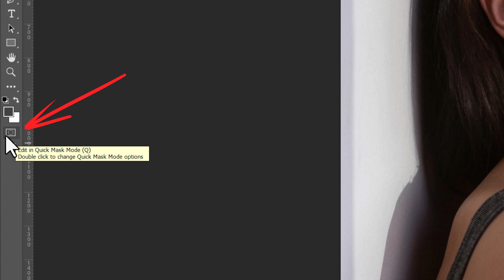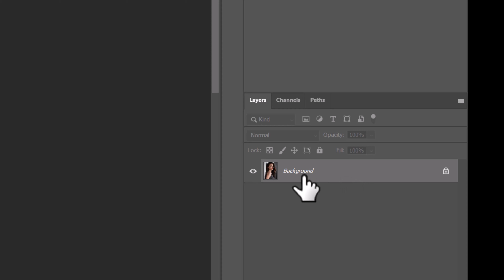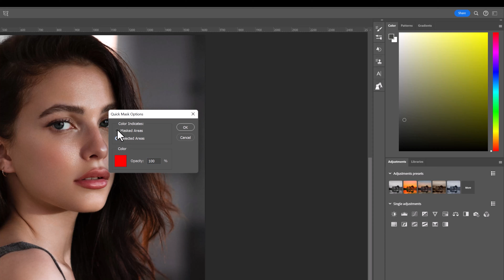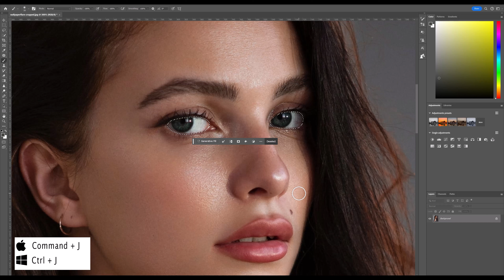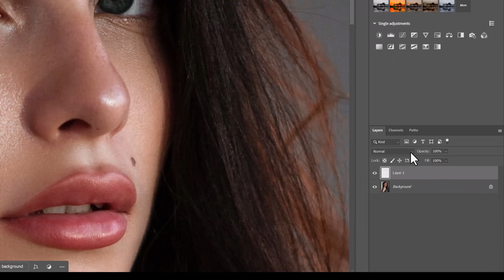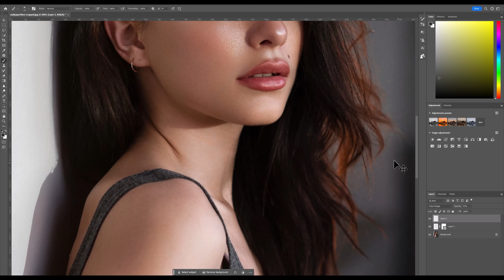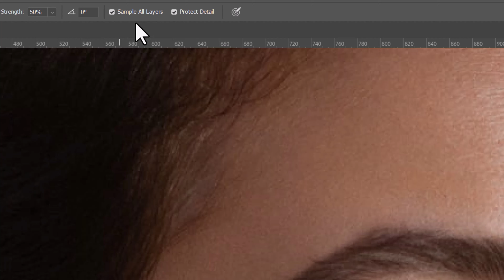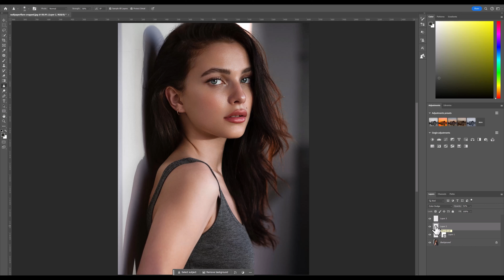Perfekcyjny Retusz Oczu: Sztuczki, Które Musisz Znać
Zapraszam Was na fascynującą podróż po tajnikach perfekcyjnego retuszu oczu! W tym filmie odkryjemy magiczne narzędzia Photoshopa, które sprawią, że spojrzenie stanie się wyjątkowe. Poznacie sekrety, dzięki którym oczyska nabiorą blasku, a cienie znikną, uwydatniając ich naturalne piękno. To kurs retuszu dla każdego, kto pragnie osiągnąć efekty profesjonalisty w zaledwie kilka minut. 💫 Przygotujcie się na transformację